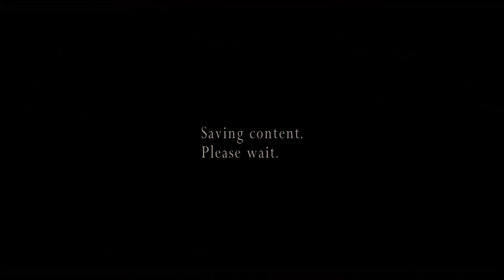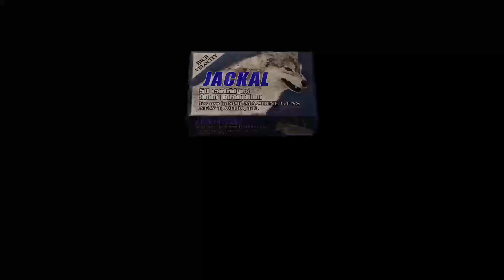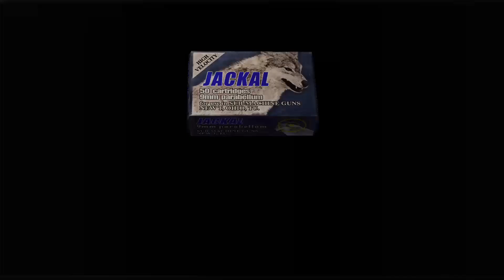Lily Never Played... Resident Evil 4! Ep 2